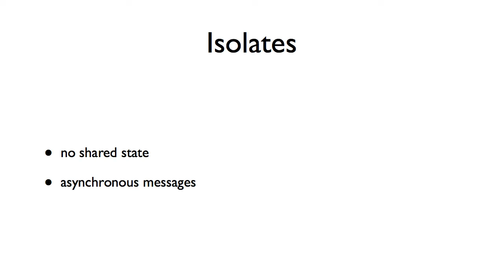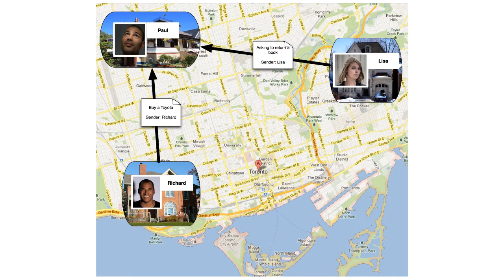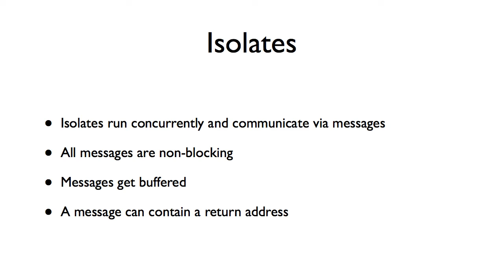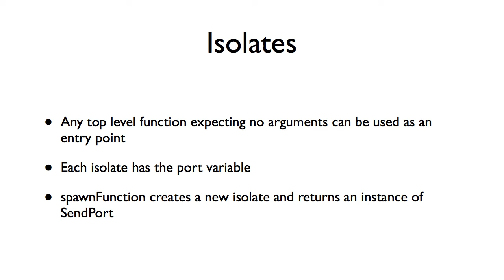Dart Screencasts. Episode 7: Isolates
This screencast explains what isolates are and how they can be used.